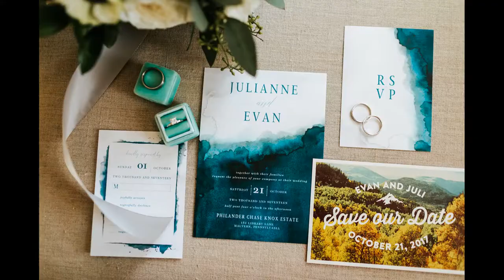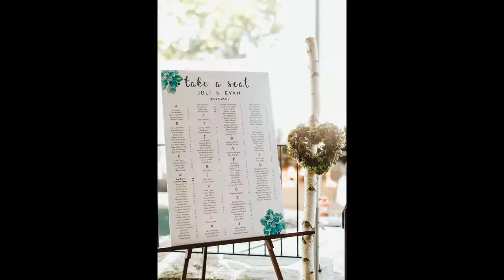Philander Chase Knox Estate | Philadelphia Wedding Photographer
venue: philander chase knox estate | photos: danfredo photos + films |
caterer + baker: robert ryan catering + the master baker |
floral design: blue moon florist | stationery + paper: wedding paper divas | hairstylist: onlo beauty (jackie D) | bride's outfit: gown - catherine deane via bhldn + veil - bhldn + shoes - badgley mishka via bhldn + jewelry - jennifer behr via bhldn | groom's suit: indochino | band: gypsy wisdom